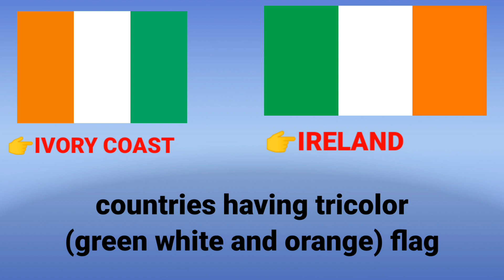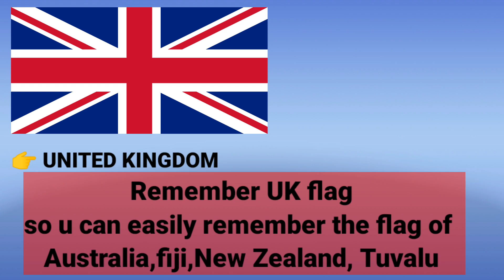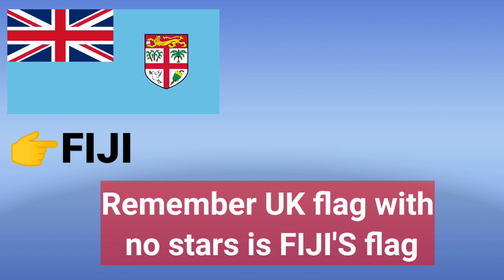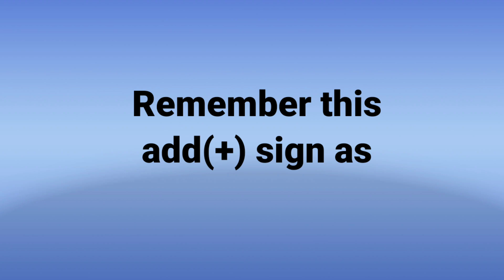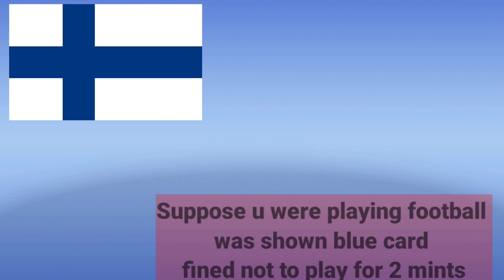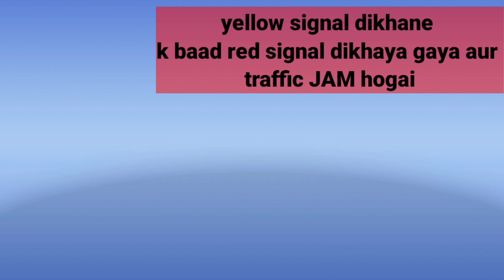Tricks for remembering flags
Associative method